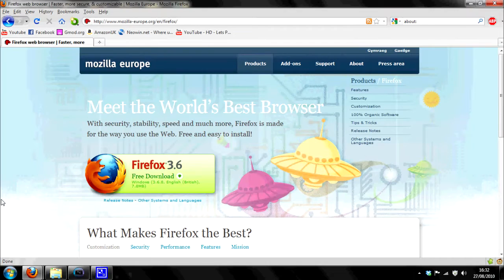'Where do you want to browse today?' Firefox Ad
A firefox advertisment I created in the style of the 'Where do you want to go today?' advert by Microsoft for their Windows 98 Operating System.